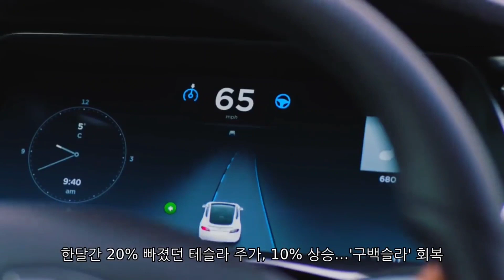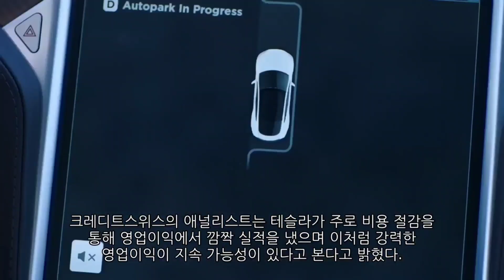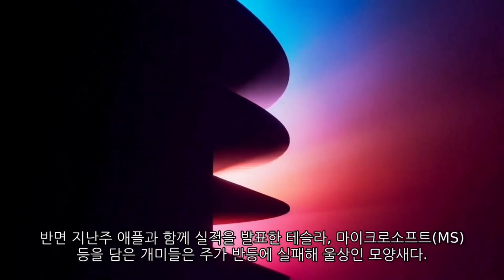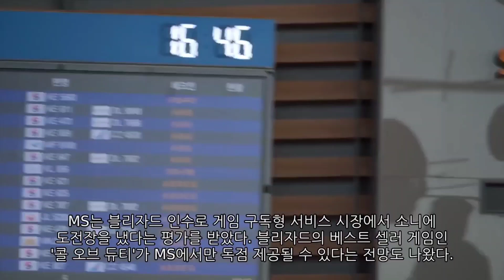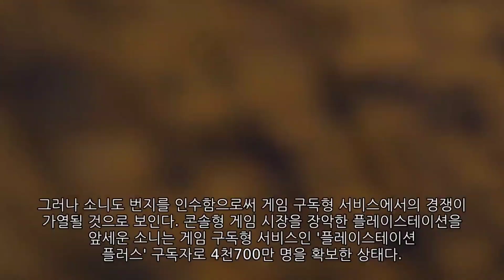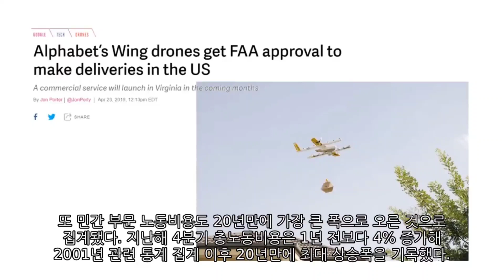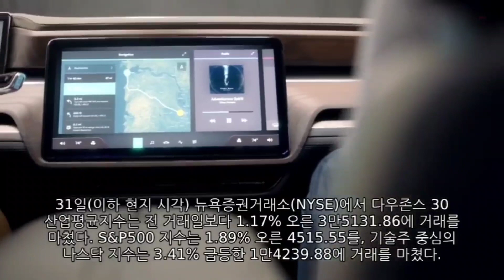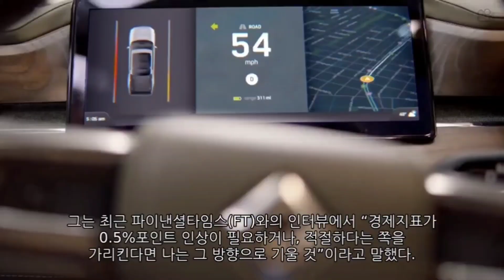[News] 테슬라(Tesla), 애플(Apple), 마이크로소프트(MS), 아마존(Amazon), 리비안(Rivian)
-테슬라(Tesla) 한달간 20% 빠졌던 테슬라 주가, 10% 상승…'구백슬라' 회복
-애플(Apple) 美 빅테크 실적 발표에 애플 담은 개미
-마이크로소프트(MS) 소니, MS에 반격…게임 개발업체 '번지' 4조3천억 원에 인수
-아마존(Amazon) 실적 발표...높은 변동성 대비해야
-리비안(Rivian) 뉴욕 증시 이틀 연속 급등…리비안 15% 넘게 폭등